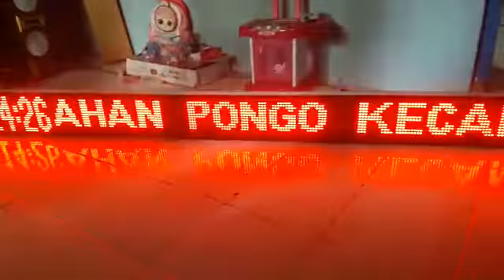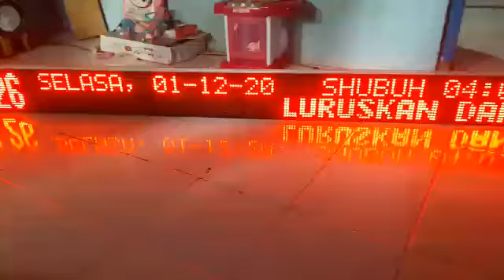Running Text Jam Digital Masjid / Usaha / Instansi 0858-0629-6868 (WA)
Assalamualaikum wr. wb🙏. Marhaban Yaa Ramadhan

Salam kenal sy Aida sales perlengkapan masjid di Surabaya 🤗.

Semoga Allah senantiasa mencurahkan rahmat & perlindunganNya kepada anda & keluarga 🤲😇.

Mendekati bulan ramadhan kami Ready Pasang & Kirim Kebutuhan Masjid ke Seluruh Indonesia :

✅Jam Digital (Running Text)
✅Karpet Masjid Asli Turki & Iran
✅ Auto Tartil Mp3 Ngaji Otomatis

Info Pemesanan & Donasi:
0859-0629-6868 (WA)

Tolong disimpan nomor sy ya Pak dan Bu❤️
Jazakumullah Khayran 🙏